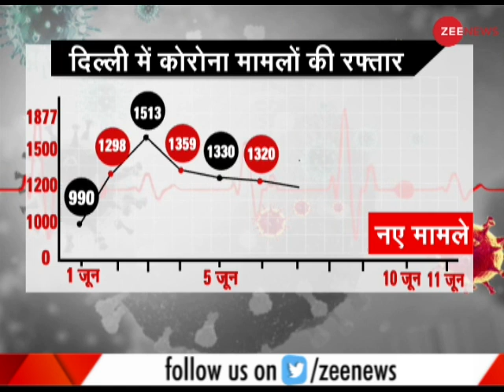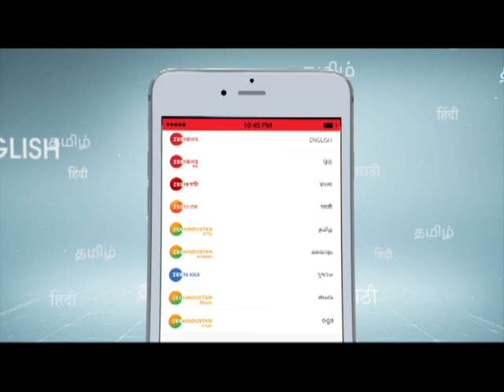Corona Crisis: दिल्ली-मुंबई में ‘करो या मरो’ की नौबत | Delhi | Mumbai | Covid 19 | Coronavirus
Corona Crisis: It’s a ‘do or die’ situation in Delhi and Mumbai
Watch the video know how it’s become a ‘do or die’ situation in Delhi and Mumbai.

Corona Crisis: दिल्ली मुंबई में ‘करो या मरो’ की नौबत
जानने के लिए वीडियो देखें कि कैसे दिल्ली और मुंबई में अब करो या मरो के हालात बन चुके हैं।